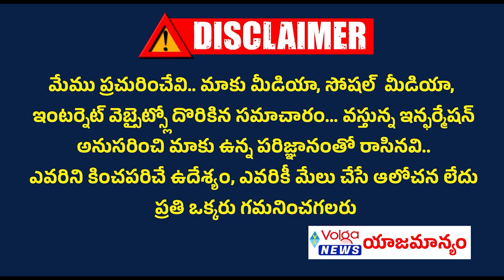మరో సంచలనం దిశగా జగన్ అడుగులు | Jagan Steps Towards Another Sensation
మరో సంచలనం దిశగా జగన్ అడుగులు | Jagan Steps Towards Another Sensation | volganews cmjagan ycp apgovt ycpvstdp ys jagan vs pawan kalyan,jagan,cm jagan,ys jagan,ys jagan vs lokesh,ys jagan vs chandrababu,pawan kalyan,cm ys jagan,ys jagan sensation,ys jagan govt sensation,jagan another big daring step on central govt,ys jagan speech,bangalore tdp youth sensationa warning to cm jagan,another achievement in ap cm ys jagan ruling,jagan sensational,cm jagan sensational,will ys jagan give another chance to kadapa..?,ap cm jagan